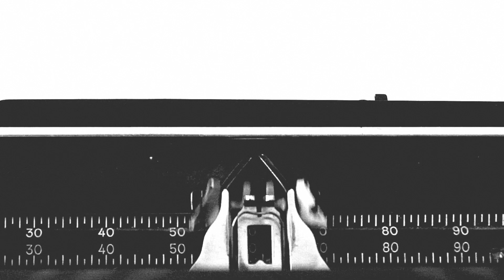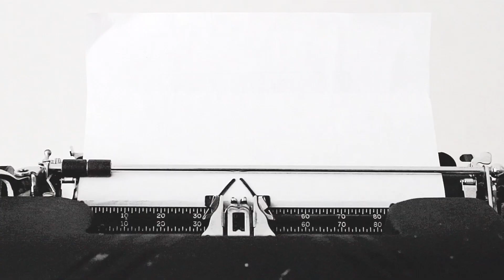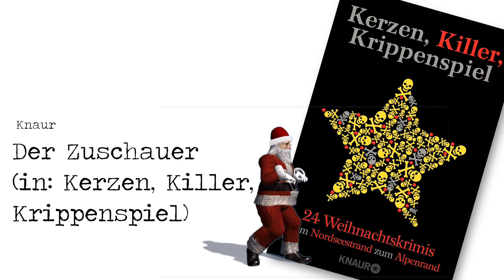Kategorie Kurzkrimi – Friedrich-Glauser-Preis – Criminale 2018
Das SYNDIKAT schreibt jedes Jahr Autorenpreise aus, die vom SYNDIKAT e. V., dem Verein zur Förderung deutschsprachiger Kriminalliteratur, gestiftet werden: den Friedrich-Glauser-Preis in den Sparten "Roman", "Debütroman" und "Kurzkrimi", den Hansjörg-Martin-Preis für den besten Kinder- und Jugendkrimi sowie den Ehrenglauser für besondere Verdienste um die deutschsprachige Kriminalliteratur.

Die Criminale 2018 fand vom 2. bis zum 6. Mai in Halle (Saale) statt.
Die Videos wurden anlässlich der Preisverleihung am 5. Juni im neuen theater vorgestellt.

Texte und Stimme: Das Syndikat, Peter Godazgar
Grafik und Animation: Michael Roch